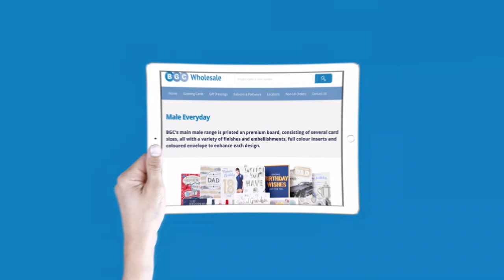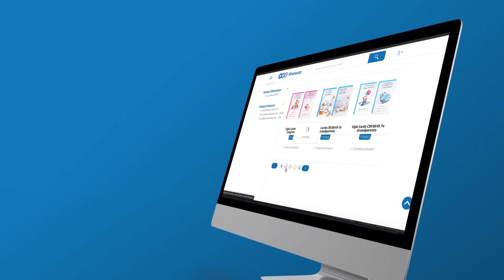E-Commerce website launch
Wholesale Cash & Carry across the UK & Northern Ireland

Discover an extensive choice of quality wholesale greeting cards, gift ideas, banners and party accessories, as well as everything you need for your seasonal displays. Our offering is designed to help your business grow and prosper by providing your customers with quality goods at the UK’s best value prices!

With our award winning 9 stores in locations all over the United Kingdom and Northern Ireland and a dedicated design studio, we have millions of items readily available in over 600,000 sq/ft of display space. We have a large range of cards, partyware and gift dressings online & will be adding more lines daily to reflect our extensive in branch offering including stationery, gifts & seasonal products.

Our fully trained, friendly and knowledgeable staff are always on hand to help and guide you, saving you valuable time and money.